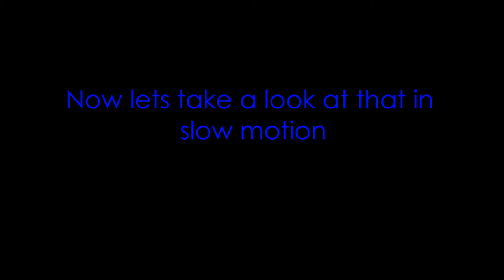Tennis Ball Fireball!!!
So we put some firework powder into a tennis ball and lit it. Didn't turn out as massive as he had hoped and the wind didn't help either. We have more awesome videos planned so please stay subbed (if you aren't sub now :P) and we promise some more awesome videos